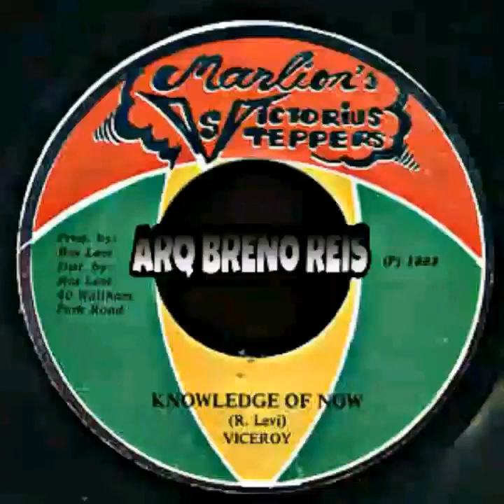Viceroys - Knowledge Of Now